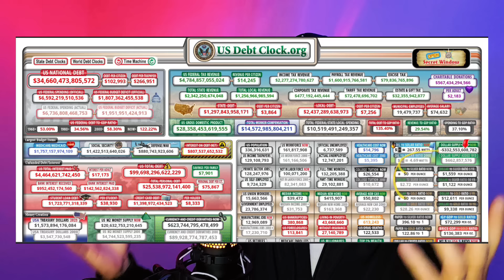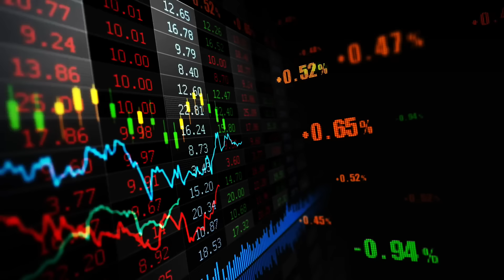Migrants Complaining in New York: We Demand Our Rights!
Report: House Speaner Mike Johnson wants to send more taxpayer money to Ukraine, Israel, Taiwan, and other parts of the world! By the same token, Chicago's Mayor Brandon Johnson and Governor J. B. Pritzker are pushing for more funding to further accommodate migrants. Lastly, a new confrontation between migrants and police officers took place in Yonkers, NY.

SHOUT OUT TO THESE AMAZING EXCLUSIVE MEMBERS & SUPPORTERS:

Starkey Farmstead
TheSpringClover
The Bog Witch
Stella B
Asher8872

Anthony S
Sandy
Ana Eersteling